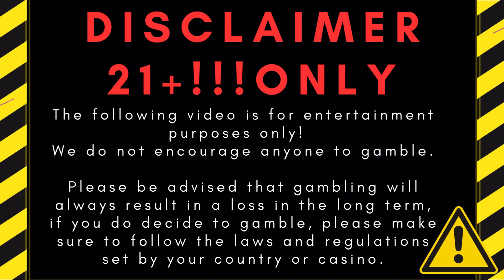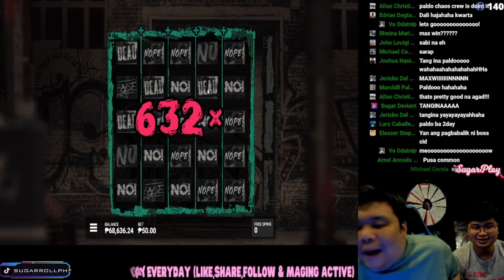AMAZING CALL BY OUR VIEWER SAVES THE WEEK!! FULL SCREEN ON UNDEAD FORTUNE!! HIGHLIGHS OF WEEK 14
Please Gamble responsibly, Our channel is here for the sole purpose of uploading our gambling experiences and entertaining you guys. WE DO NOT ENCOURAGE ANYONE TO GAMBLE!!! If you do decide to gamble please make sure to follow the laws and regulations set by your country or casino.